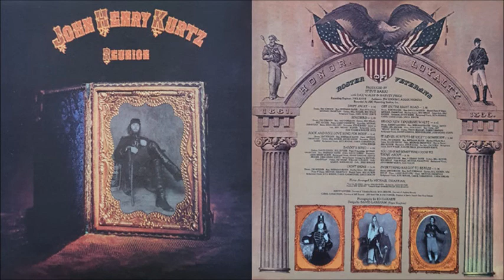John Henry Kurtz - Rock And Roll Love Song For Rosie (1972)